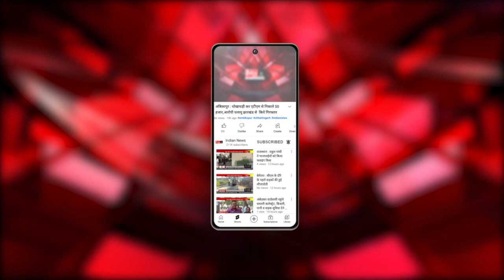बेमेतरा : महामहिम राज्यपाल के हाथों सम्मानितसहायक उप निरीक्षक अरविंद शर्मा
Indian News : गणतंत्र दिवस के अवसर पर पुलिस परेड ग्राउंड रायपुर में राज्यपाल ने बेमेतरा जिले के सहायक  उप निरीक्षक अरविंद शर्मा को सराहनीय सेवा पुलिस पदक मिलने पर मेडल लगाकर सम्मानित किया
पुलिस अधीक्षक बेमेतरा आई कल्याण एलिसेला   ने कहा कि सहायक उप निरीक्षक अरविंद शर्मा को राज्यपाल द्वारा सराहनीय सेवा पुलिस पदक मिलने से बेमेतरा पुलिस विभाग मे खुशी की लहर है। साथ  ही कहा की सभी अधिकारियों एवं कर्मचारियों को अपनी क्षमता के अनुरूप उत्कृष्ट कार्य का प्रदर्शन करना चाहिए।राज्यपाल के हाथों सम्मानित होकर सहायक उप निरीक्षक अरविंद शर्मा भी अपने आपको गौरवान्वित महसुस कर रहे है।

Our Links